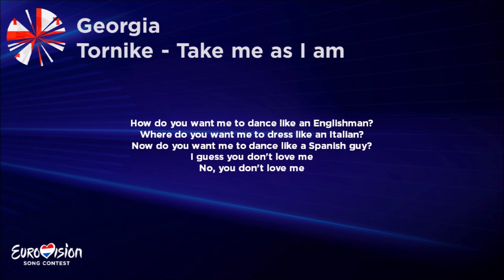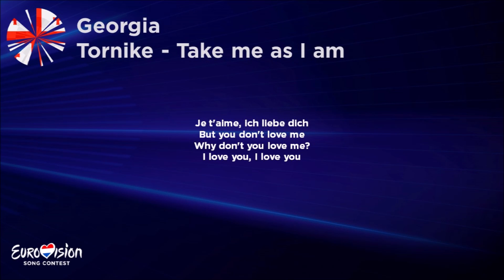Tornike - Take me as I am (Lyrics) Georgia 🇬🇪 Eurovision 2020